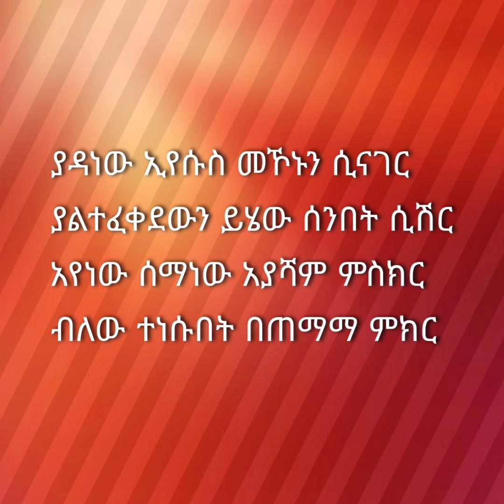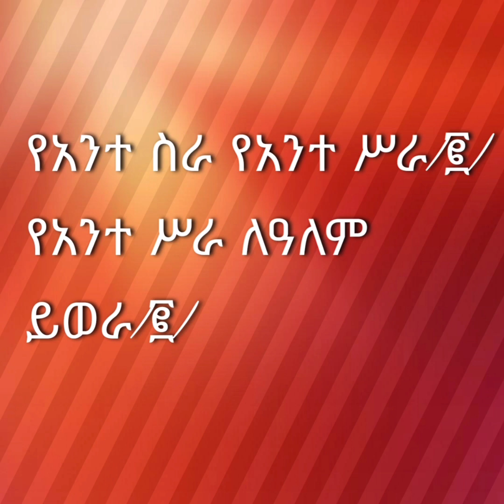የአንተ ስራ Yeanet sera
የአንተ ስራ

የአንተ ስራ የአንተ ሥራ /፪/
የአንተ ሥራ ለዓለም ይወራ/፪/

በዮሐንስ ወንጌል በምዕራፍ አምስት
መጻጉዕ ተብሎ ተኝቶ በዐራት
ዘመን ያስቆጠረ ሠላሳ ስምንት
ተነሳ ተባለ አገኘ ምሕረት

ሰውነቱ ደቆ እጅግ የታመመ/፪/
በሱ ድንቅ ስራ አልጋ ተሸከመ/፪/

ወገን ያልነበረው ወድቆ የተረሳ/፪/
ምሕረት አገኘ እና በድንገት ተነሳ/፪/

ያዳነው ኢየሱስ መኾኑን ሲናገር
ያልተፈቀደውን ይሄው ሰንበት ሲሽር
አየነው ሰማነው አያሻም ምስክር
ብለው ተነሱበት በጠማማ ምክር